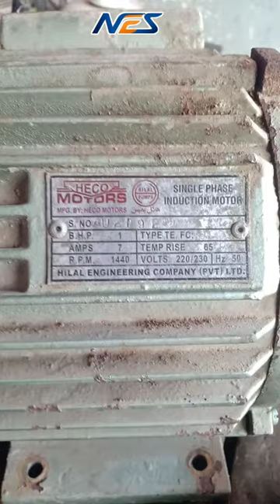1 hp motor check ampere ! 1 HP motor load ampere ?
1 hp motor check ampere
 1 HP motor load ampere